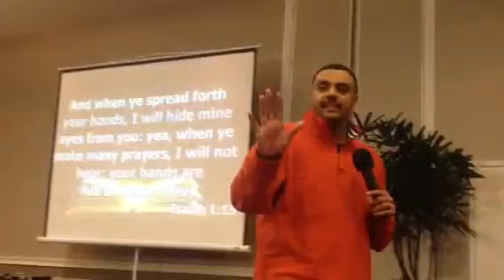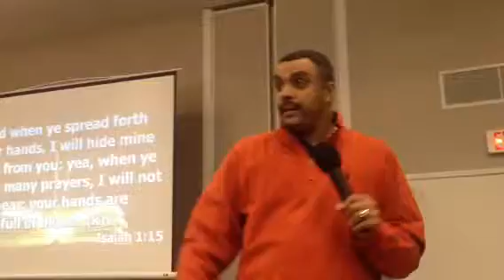"Guilty of blood" from HJC conference